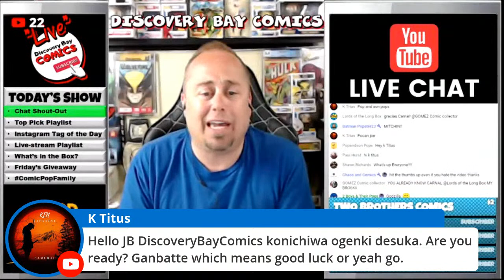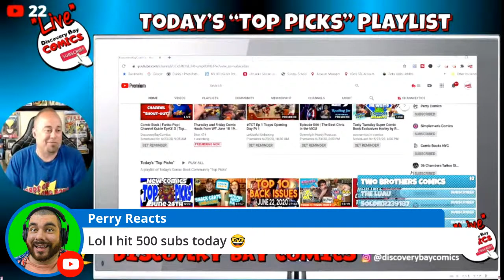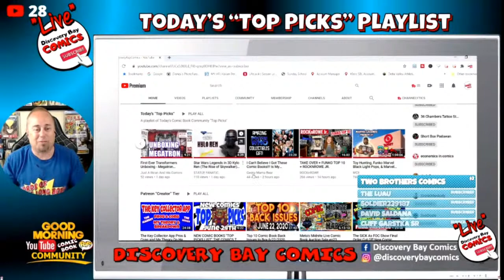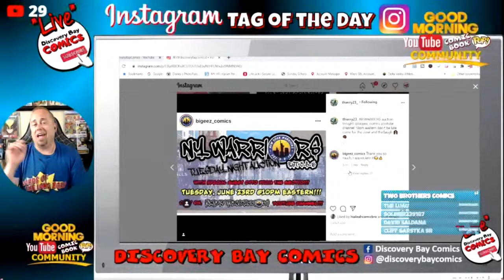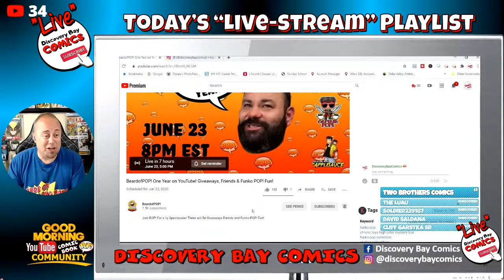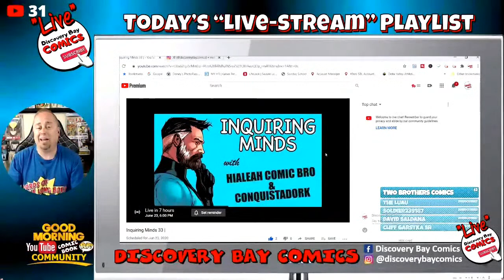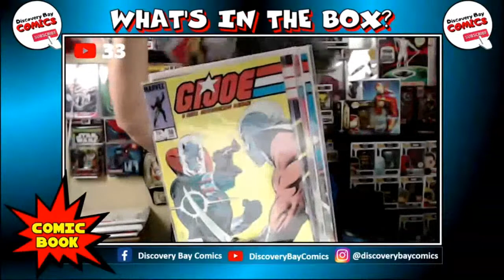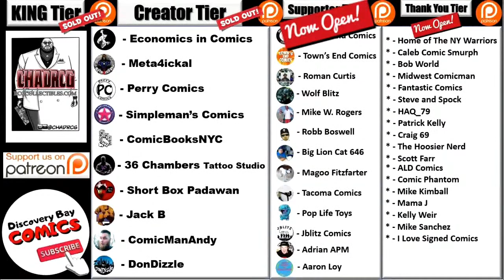Comic Book Channels | Funko Pop Channel | Top Picks | Unboxing Ep.315 **TIMESTAMPS**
Comic Book Channels | Funko Pop Channel | Top Picks | Unboxing Ep.315
**TIMESTAMPS BELOW**
In this Episode, I share my TOP Picks of videos already released then I run down the Lineup of content creators who are Premiering or going "LIVE". We break for the "Instagram Tag of the Day" and then Preview the day's Un-boxing of either Comic Books or Funko Pops purchased in the Community. To close the show we  PREVIEW Friday's "Giveaway" and give the details for entry.

Today's Show Timestamps:
0:00 Intro Bumper
1:03 Daily Intro
2:52 Chat Shout Out
7:27 Top Picks
14:47 Instagram Tag of the Day at:
19:18 Live-stream Playlist
28:32 What's in the Box? Unboxing
34:46 Friday's Giveaway announcement REVIEW

*- Meta4ickal
*- Perry Comics
*- Simpleman's Comics
*- Jack B
*- ComicManAndy
*- ThaComicDon

Soundfx:
    Mouse click (by THE_bizniss)

JB
Discovery Bay Comics
14850 Hwy.4, Ste.A #177
Discovery Bay, Ca.94505